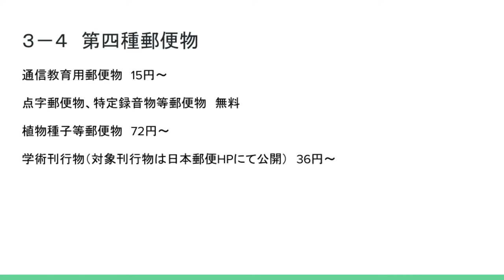ゆうTube19'13「第四種郵便物（植物種子等郵便物）」【郵便いろいろ解説シリーズ改】